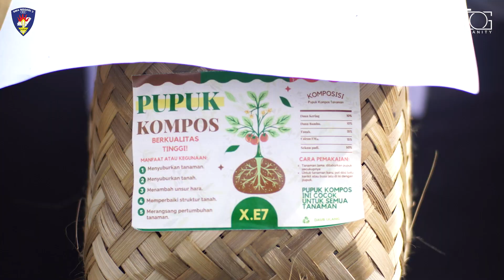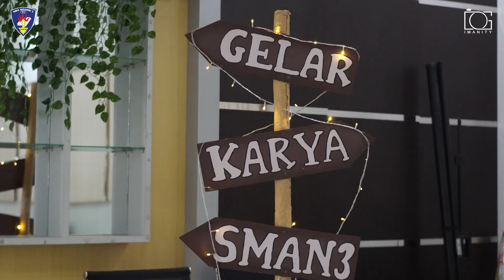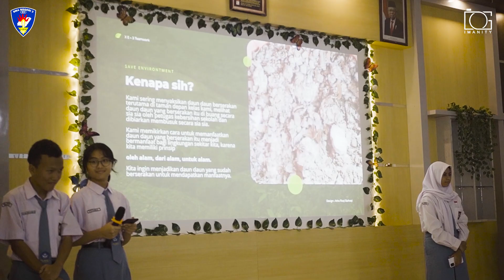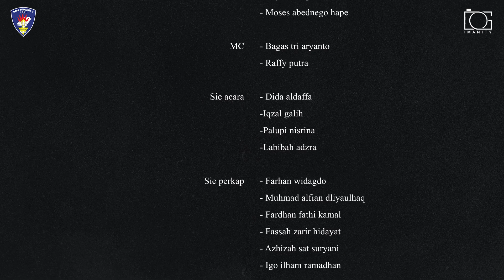AFTER MOVIE - P5 SMAN 3 CILACAP "GAYA HIDUP BERKELANJUTAN"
ketua
yohanes abel prakoso

sekertaris
hanum zakia

bendahara
gitta elisha suryani

dokumentasi
rayhan luqmanul hakim
moses abednego hape

mc
- bagas tri aryanto
- raffy putra

sie acara
- dida aldaffa
-iqzal galih
-palupi nisrina
-labibah adzra

sie perkap
- farhan widagdo
- muhmad alfian dliyaulhaq
- fardhan fathi kamal
- fassah zarir hidayat
- azhizah sat suryani
- igo ilham ramadhan

sie dekor
- dzaky putera adji
- nadira khansa azzalia
- dzulqarnain al-fakhri
- keysa saudina
- audrey princesa

Video by : IMANITY
Editor      : -Himatria Awaliansyah
                  -Moses Abednego Hape
Crew       : -M. Ghaisan S.
                  -Jovita Sekar Ayu
                  -M. Javier A.